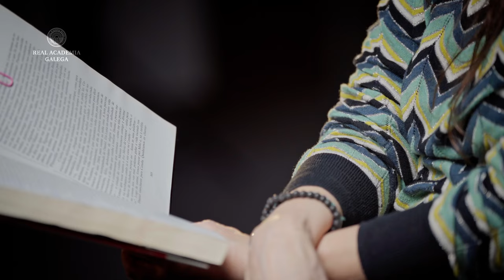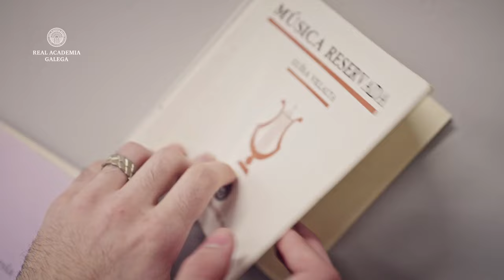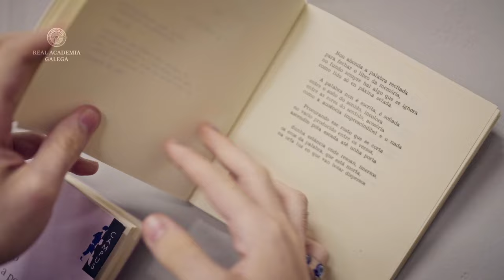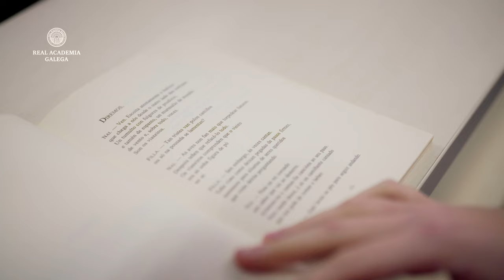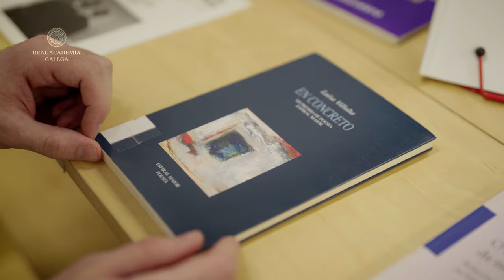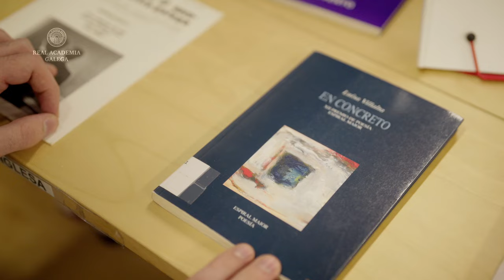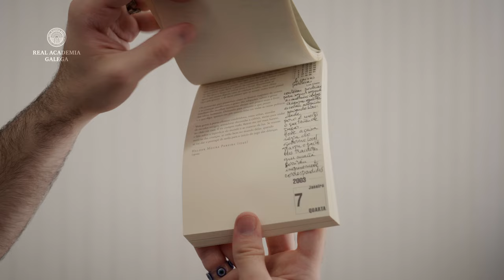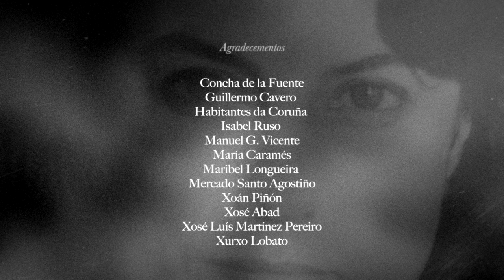Luísa Villalta: a rebelión da palabra | Capítulo 3. Harmonía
O terceiro episodio de 'Luísa Villalta: a rebelión da palabra' ofrece un percorrido pola súa produción poética, dende a xestación de 'Música reservada' (1991) ata 'En concreto' (2004),e 'Papagaio' (2006) e o inacabado almanaque poético 'As palabras ingrávidas' (2020).

A serie documental web da RAG é unha proposta dirixida por Damián Varela Pastrana con guión de Alba López Álvarez. A narración incorpora artistas do ámbito da poesía, a música e as artes escénicas para achegar o público á esencia da autora á que a Academia lle dedica o Día das Letras Galegas 2024.

O relato conta cos testemuños de María Gómez e Susana Villalta, nai e irmá da homenaxeada; Rubén Anido e Manuel Pérez, alumnos de Luísa Villalta no IES Isaac Díaz Pardo de Sada; autoras e autores que a coñeceron de preto e outras amizades e persoas que estudaron ou editaron parte da súa obra: Pilar Pallarés, Marga do Val, Ana Pillado, Xurxo Souto, Xosé Luís Martínez Pereiro, Estíbaliz Espinosa, Xosé María Álvarez Cáccamo, Eva Veiga, Miguel Anxo Fernán-Vello, Ana Romaní, Maribel Longueira, Francisco X. Fernández Naval, Armando Requeixo, Alexandrina Fernández Otero, Inma Otero, Pilar García Negro, Margarita Ledo, María Xosé Bravo, Susana Sanches Arins, Lorena Conde e Inés Salvado.

'Luísa Villalta, a rebelión da palabra' é unha produción da Real Academia Galega realizada por Miramemira co apoio económico da Deputación da Coruña, a Xunta de Galicia e o Ministerio de Ciencia, Innovación e Universidades.